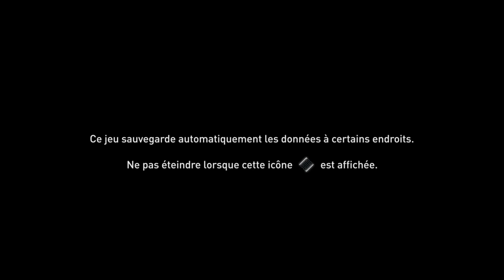Assassin'Creed Odyssée*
Let's play épisode 2